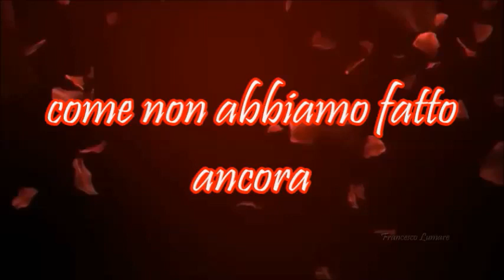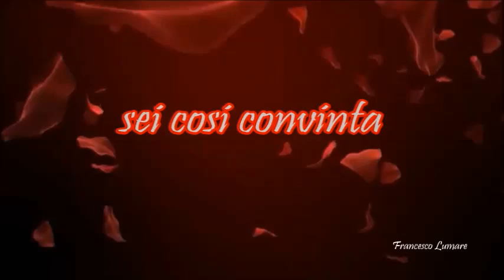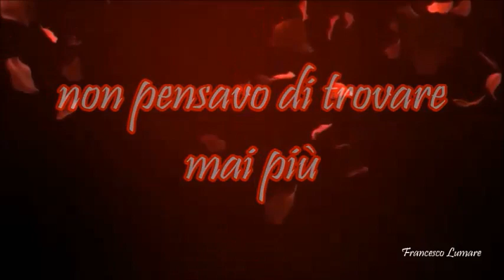Vuoi vedere che ti Amo - Gianluca Grignani feat Laura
Testo - Vuoi vedere che ti amo (Gianluca Grignani feat. Laura)

Tu dimmi che non sai oppure che fai finta
perché non sei convinta,
ma, siamo qui da un'ora
io e te a parlare, come non abbiamo fatto ancora
e, caso strano non mi sento strano
vuoi vedere che ti amo,
meglio rischiare sai che non concedersi mai.
Ma se ti va, puoi stare qua
spegni il telefono e fai il miracolo
in frigo da mangiare c'è
dai stiamo abbracciati così
a far l'amore fino a lunedi.
nanana
fino a lunedi
nanana
Ma perché devi avere paura di un bicchiere in più
e di lasciarti andare
sei, sei cosi convinta
che io faccio finta o non vuoi darmela vinta
ma dai che sono umana anch'io
non può essere che ti amo
ma se ti va,
nananana
puoi stare qua
nananana
trova una scusa
lo so lo sai che noi
che tu sei preso
però che vuoi che vuoi
l'amore ha bisogno di follia
è già troppa questa malinconia che se ci prende non va più via
nanana
perché in una storia non pensavo di trovare mai più
quello che nel giro sai di un'ora mi hai gia dato tu
nanana
perché io e te per cercare di capire chi siamo
siamo andati avanti che alla fine vuoi vedere che ti amo
nanana